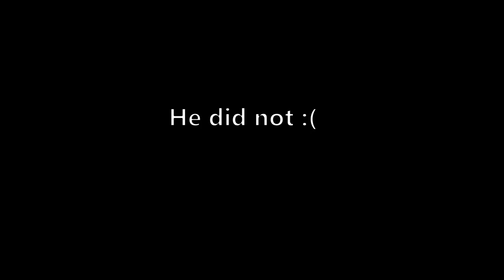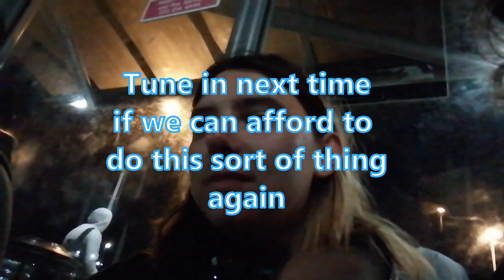3 Idiots Go To Bulgaria & North Macedonia || Balken Adventure Part 3 🇧🇬 🇲🇰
In this video, we took a day trip to Skopje and then climbed a mountain in the middle of a storm. This video also proves we are still somewhat capable of uploading sometimes maybe.